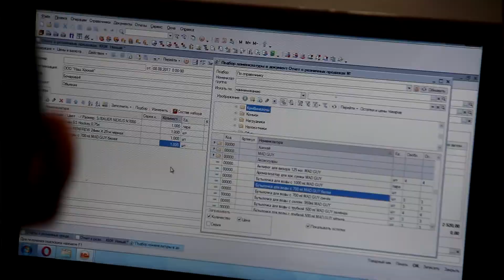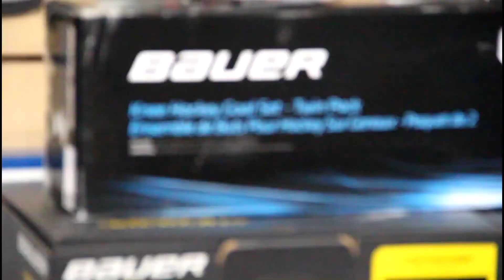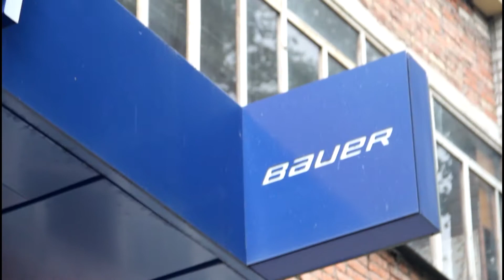Магазин хоккейной экипировки "Наш Хоккей"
MUSIC
Ricky Mears - Threads (Instrumental) (Artist Intelligence Agency)